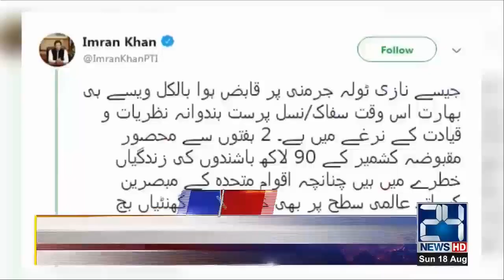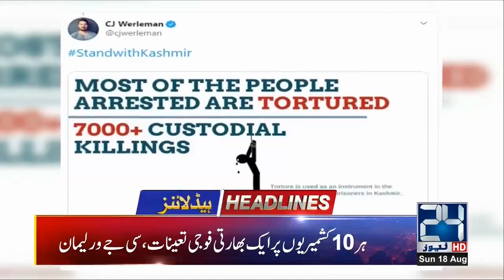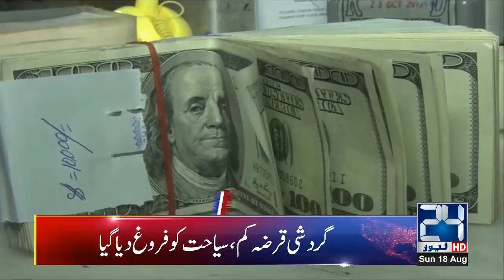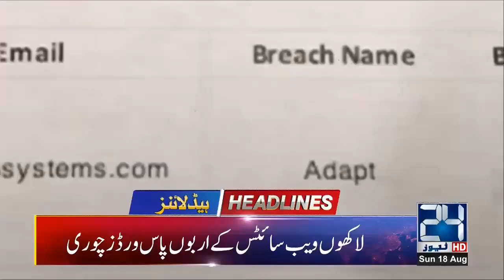News Headlines | 9:00pm | 18 Aug 2019 | 24 News HD